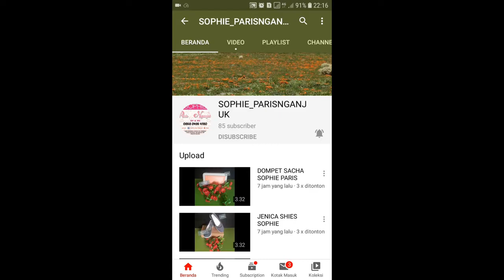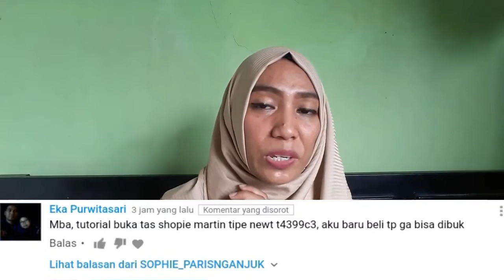TUTORIAL MEMBUKA COVER TAS SOPHIE PARIS